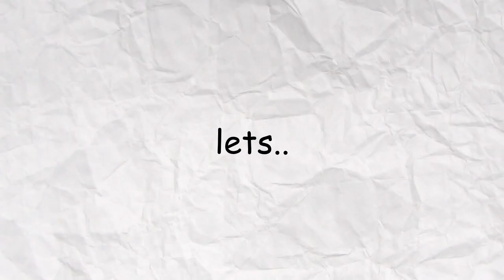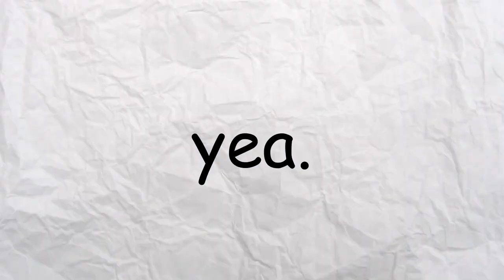Surviving 24 Hours in Minecraft VR..